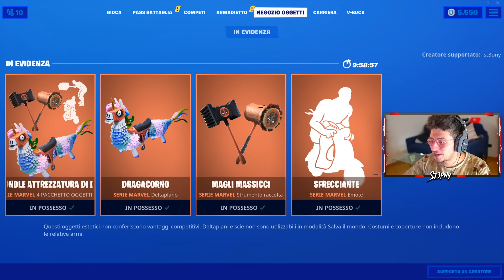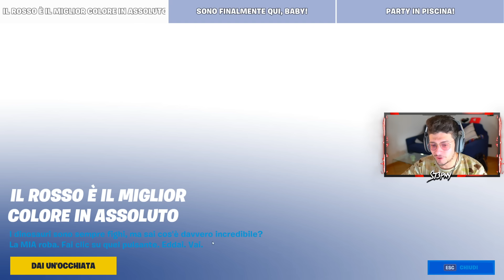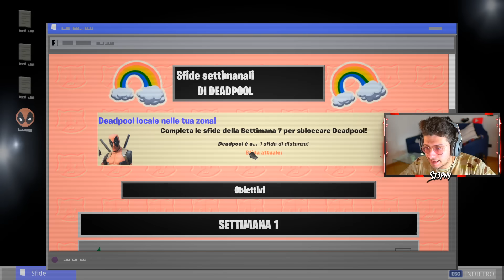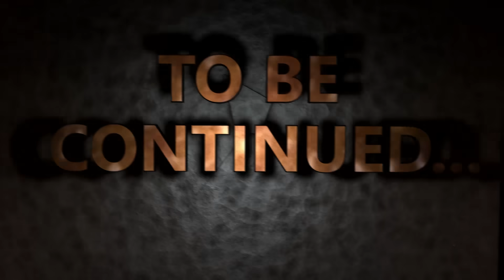HO SBLOCCATO DEADPOOL !! 4 LAMA IN UNA PARTITA, NON ERA MAI SUCCESSO!! Fortnite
RACCOMANDAZIONI:
St3pNy